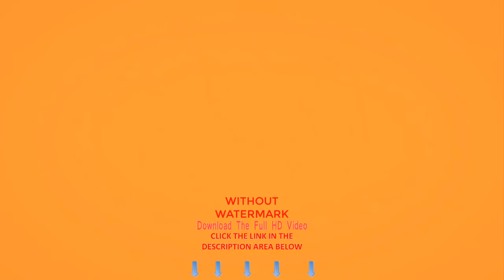Colorful Experiment Abstract Particles | No Copyright Video Background Animation Motion Graphics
Backgrounds/Textures
Words That Describe This Video:

colorful, experiment, abstract, particles, oil, ink, water, galaxy, pouring, universe, jar, close-up